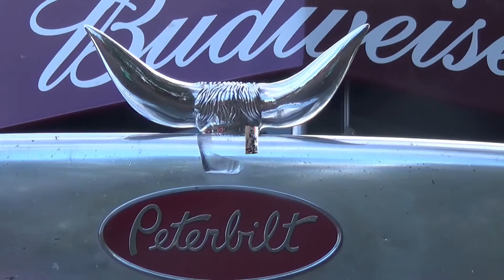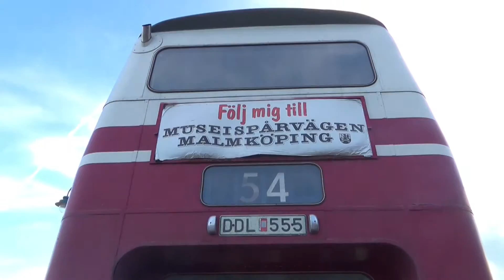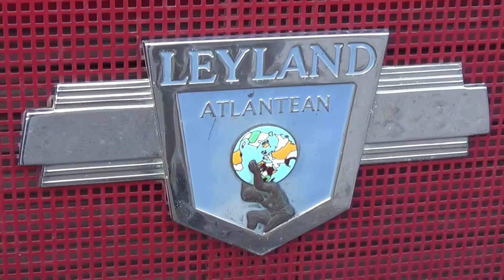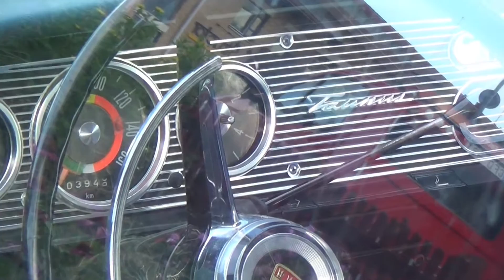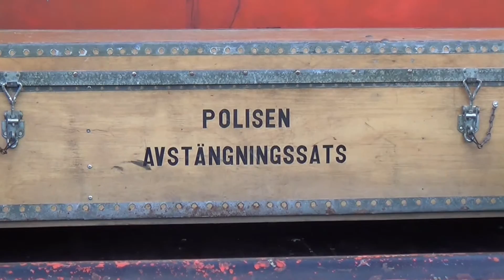Hamnträff i Nyköping augusti 2014 - tema tunga fordon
En film av Paola Svensson.